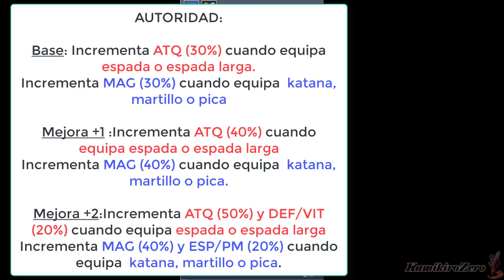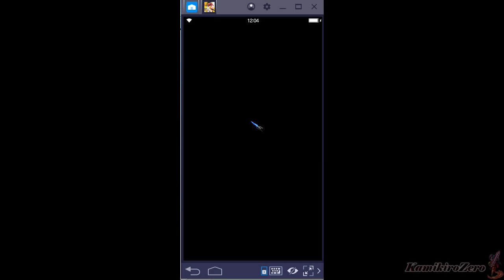FFBE || Review Zargabaath Full Mejoras + Truco para hacer más daño.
Final Fantasy Brave Exvius. AnaLizamos a ZargaDios con las mejoras que obtuvo. Se vuelve un buffer bastante interesante. Así como un truco antiguo de cómo hacer más daño con una de sus habilidades.